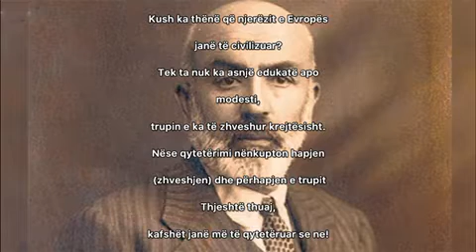"Kim demiş" - Mehmet Akif Ersoy & Havva Alimi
“Ngomëni çka po ju thom, unë, po, shqiptar jam,
Tjetër s’kam çka thom... Ja, vendi jem i vramë...”
"Bunu benden duyunuz, ben ki, evet, Arnavudum...
Başka bir şey diyemem... İşte perişan yurdum!.. - Ragif Mulaj - Mehmet Akif Ersoy - Poet me origjinë shqiptare që e shkroi Himnin Kombëtar të Turqisë.

Ta ndjekim poezinë që e ka përzgjedhur Havva Alimi!